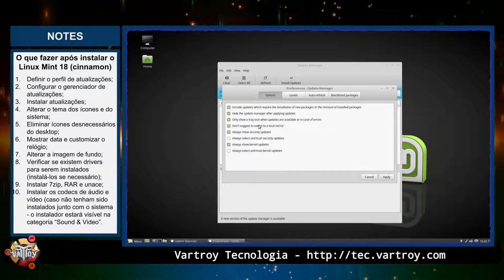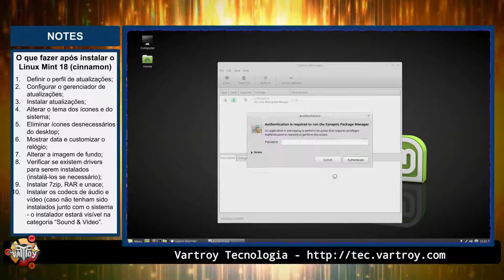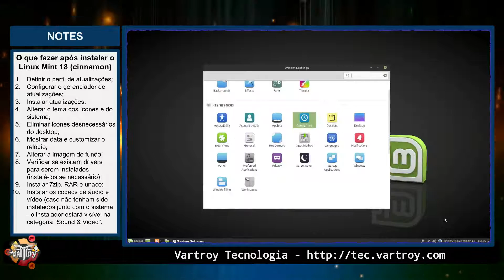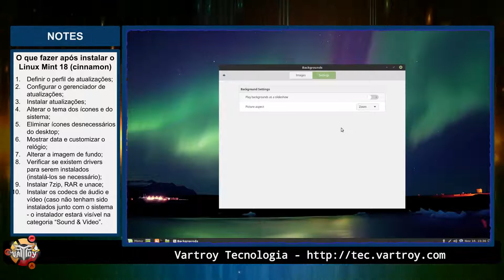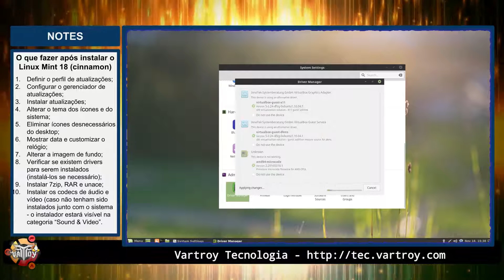O que fazer após instalar o Linux Mint 18 (cinnamon)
Algumas dicas do que fazer após instalar o Linux Mint 18 (cinnamon).

CONHEÇA TAMBÉM
Banda Vartroy